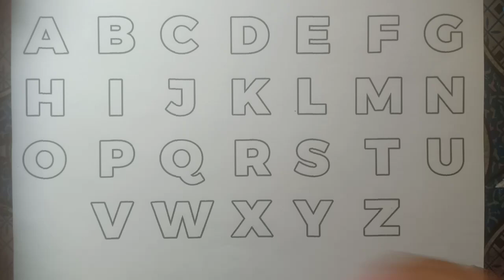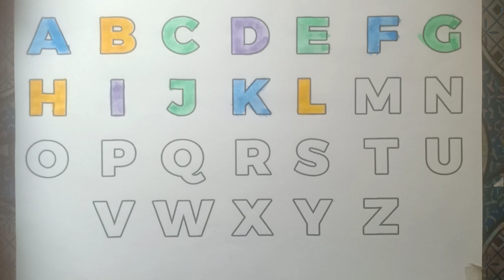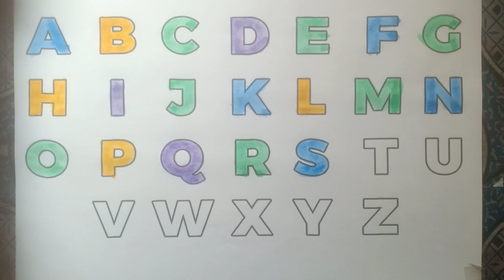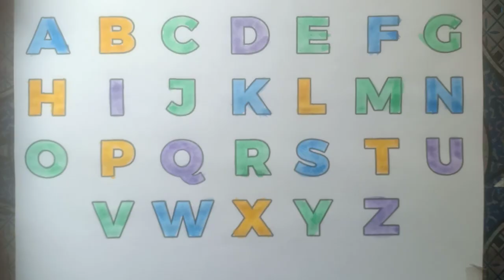A for Apple, B for Ball, Alphabets, kids class,learning alphabet toddlers kidssong abcdsongs 13